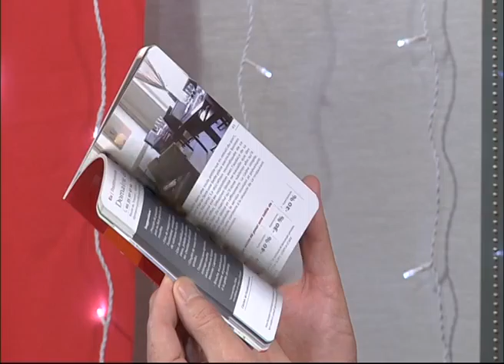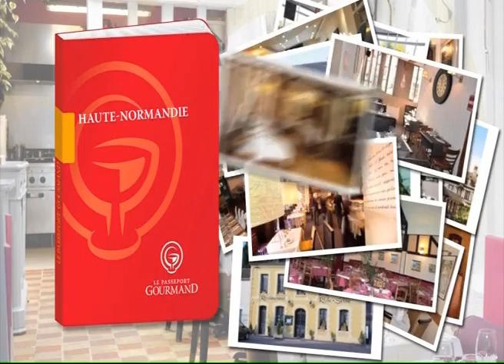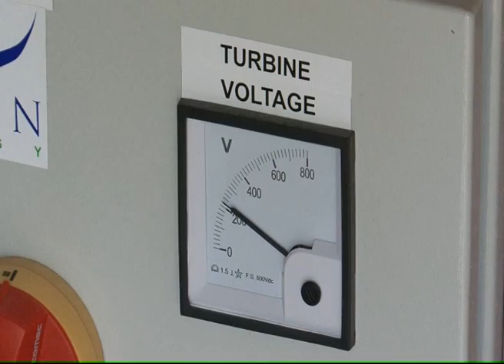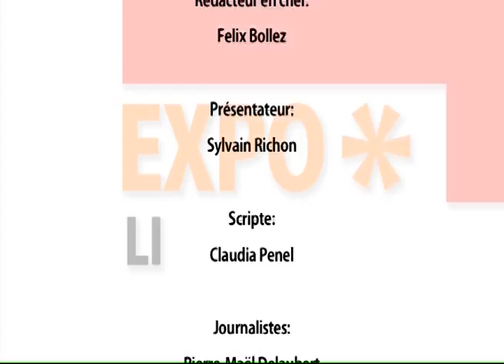131211 La quotidienne P3